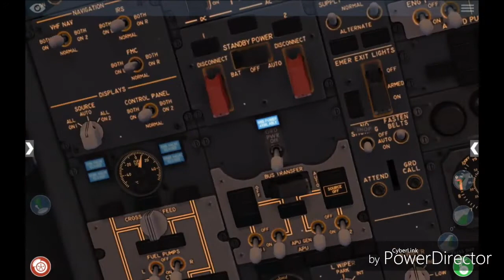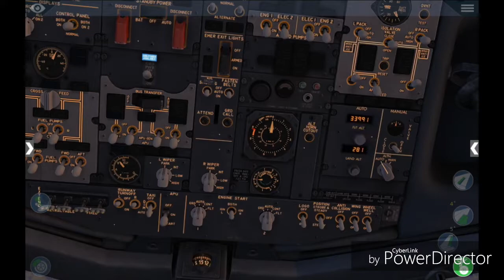Despegue en honolulu encendido desde cold y dark con el 737(encendido,taxi y despegue)de noche